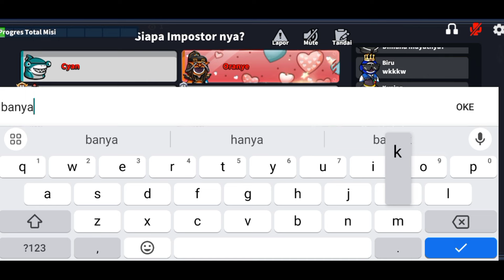Update skin kera sakti super sus indonesia - coba gacha skin kera sakti super sus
GRUP WHASTAAP

super sus
super pass
peran baru di super sus
firman khae
supersus
tuan kobra
windah basudara
aci gamespot